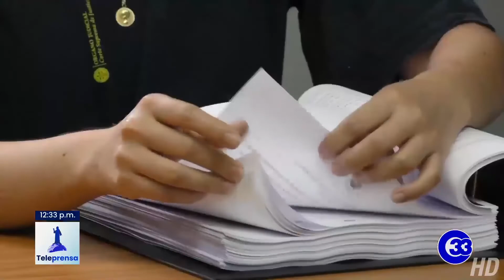Teleprensa33 | Presa 3 de febrero estaría funcionando en diciembre de este año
En diciembre de este año iniciará operaciones la presa 3 de febrero, también conocida como Presa El Chaparral.